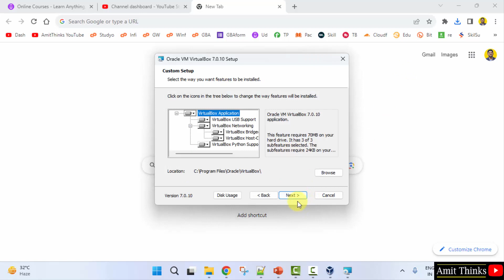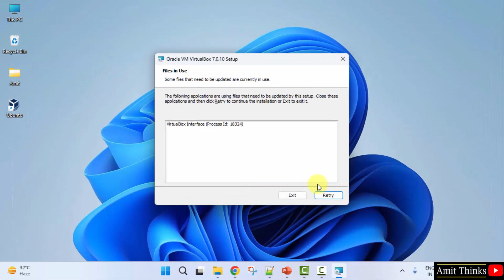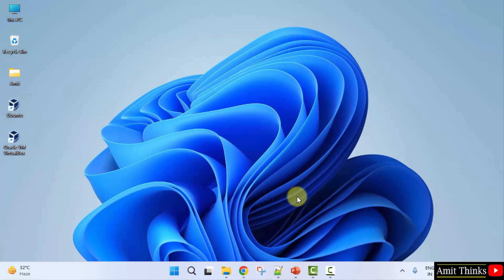How to update VirtualBox without losing VM | Updated 2023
In this video, learn how to check and update the VirtualBox. Here, we will also:
How to update VirtualBox to the latest version
How to update VirtualBox without losing data
How to update VirtualBox without losing VM